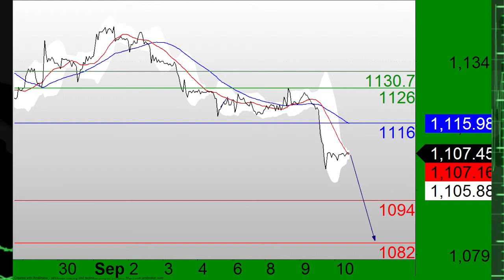TradingCentral财经电视2015年09月10日